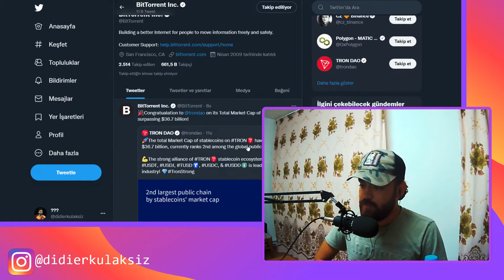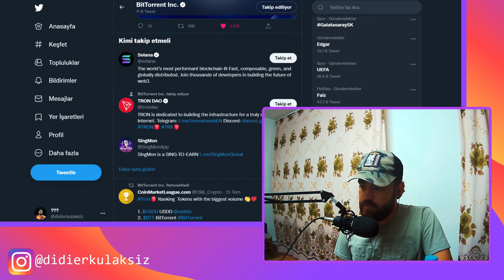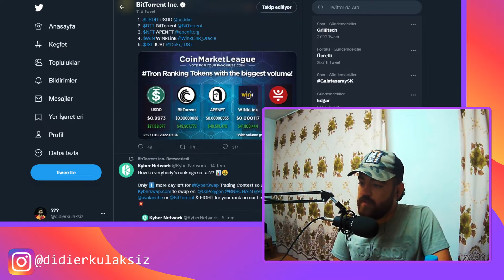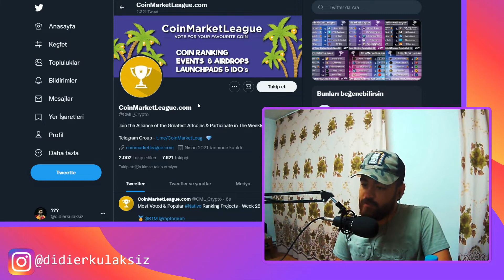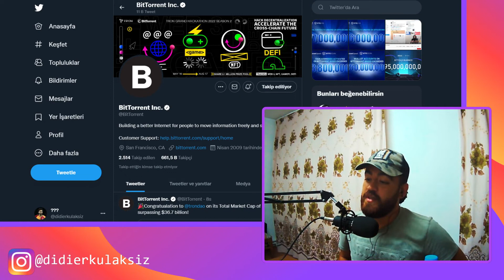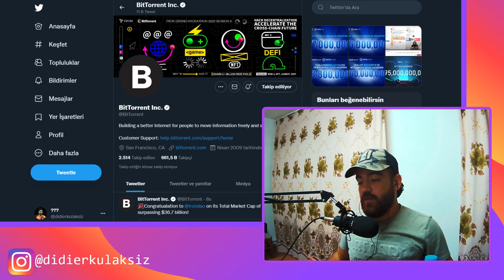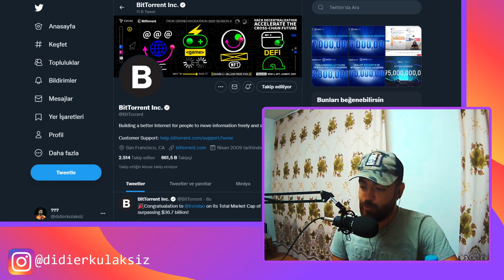BitTorrent Coin eski haline geri döner mi? BitTorrent ile ilgili son haberler! w/Fatih Hoca